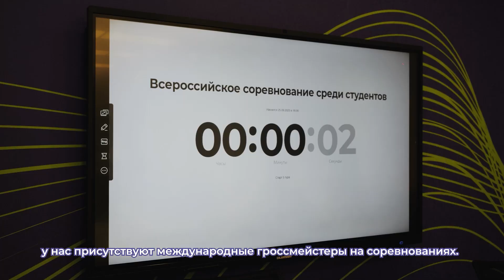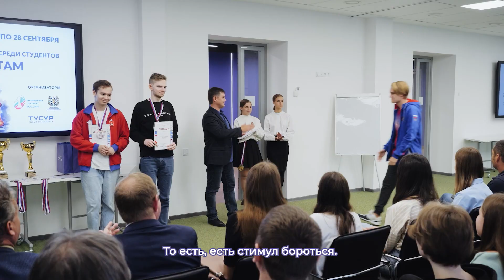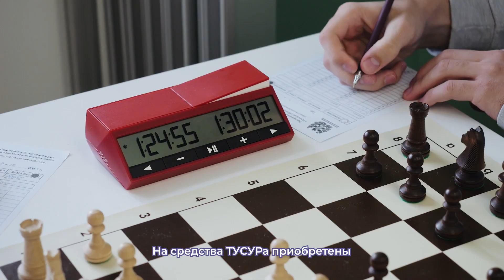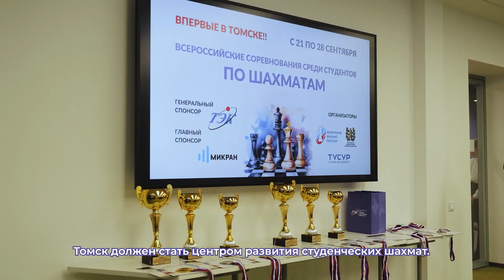Всероссийские соревнования по шахматам среди студентов в ТУСУРе 2023